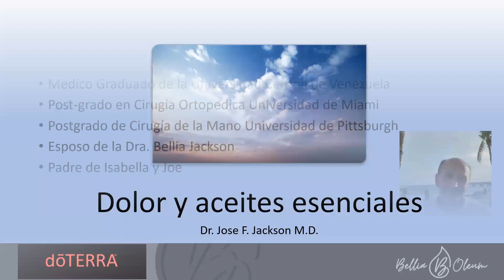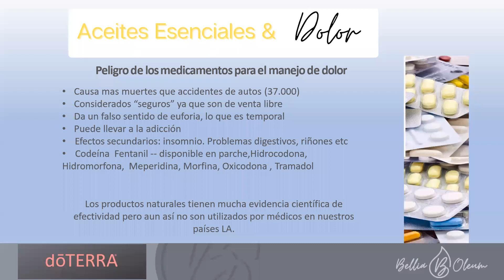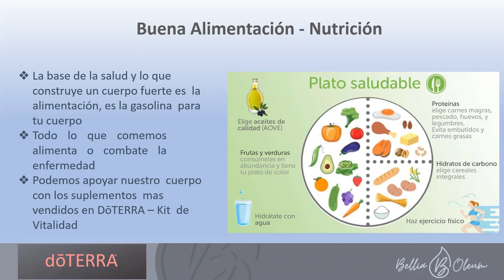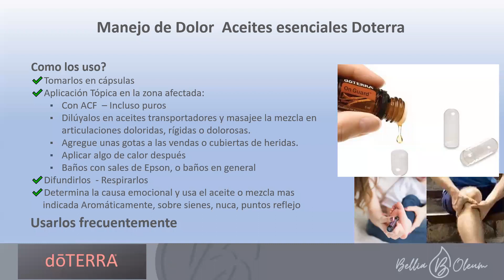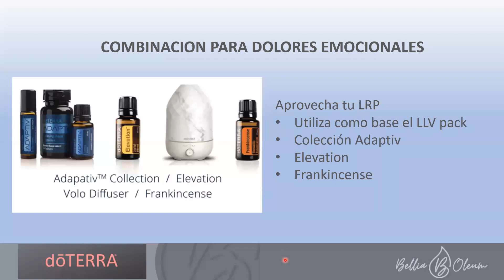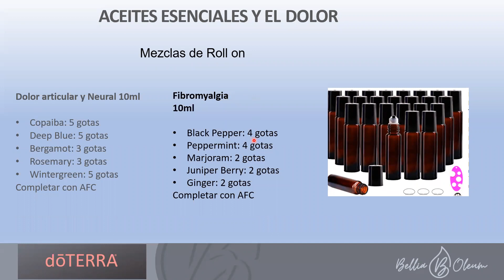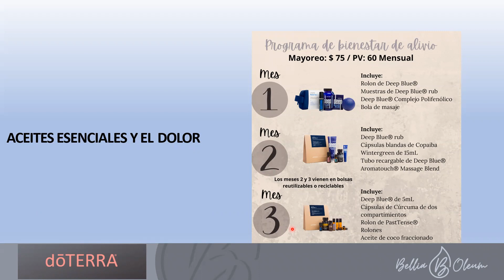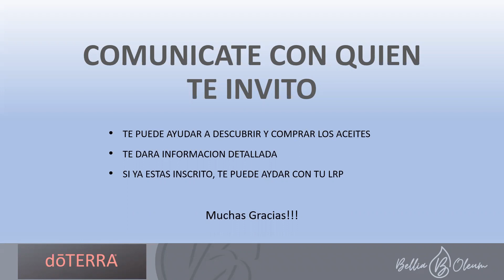Dolor y Aceites Esenciales por Dr.Jackson (Educación Continua #2)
En @SaludTribal empoderamos a seres conscientes hacia el BIENESTAR INTEGRAL, para que así, con coherencia y compasión, puedan tomar las riendas de su salud.

🌐  SaludTribal.com